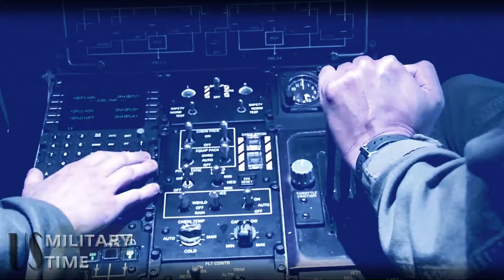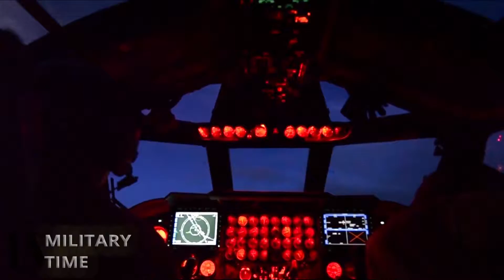TheAir Force Still Can’t Explain Why It Spent $1,280 On A Coffee Cup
Sen. Chuck Grassley (R-Iowa) finally received a response to questions he asked the Air Force on why it was spending more than a thousand bucks on an in-flight coffee cup, and he’s not all that satisfied with their explanation. While I appreciate that the Air Force is working to find innovations that would help save taxpayer dollars, it remains unclear why it cannot find a cheaper alternative to a $1,280 cup,” Grassley said in a statement on Friday. Government officials have the responsibility to use taxpayer dollars efficiently. Too often, that’s not the case. I intend to pursue this issue further.”
Earlier this month, Grassley sent a letter to Air Force Secretary Heather Wilson,  in which he inquired  about what the Air Force calls “hot cups” metal cups similar in size to a French press which he said cost the service $56,000 over the last three years.